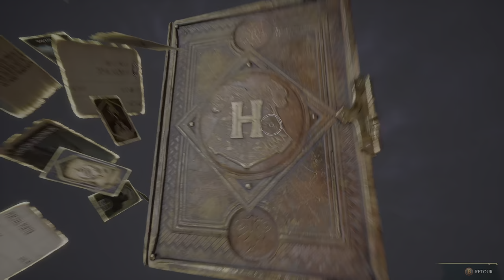Hogwarts Legacy : L'Héritage de Poudlard {Black magic and the monster room}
Hogwarts Legacy: Hogwarts Legacy is a role-playing video game (RPG) developed by Avalanche Software and published by Warner Bros. Interactive Entertainment in collaboration with Portkey Games. The game is released in February 2023 on PlayStation 5, Xbox Series and Windows, then in May 2023 on PlayStation 4 and Xbox One and in November 2023 on Nintendo Switch.

The game takes place in the fictional world of wizards linked to the character of Harry Potter created by the author J. K. Rowling, without her being involved in the development and storyline of the game. The Avalanche Software studio was entrusted with the project with the ambition of drawing inspiration from Rowling's work, and expanding her universe with new original content. The game's development spanned several years and its release was postponed several times. Some of the press then considered it as one of the video games in development most awaited by the public.

When it was released in February 2023, Hogwarts Legacy was a huge commercial success. Having become the best-selling game of 2023, it sold nearly 24 million copies in one year.